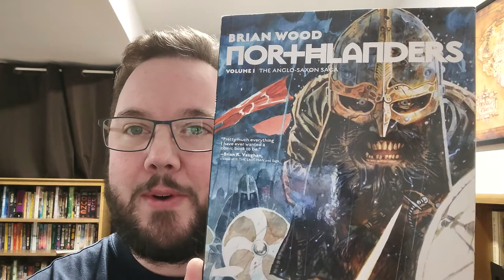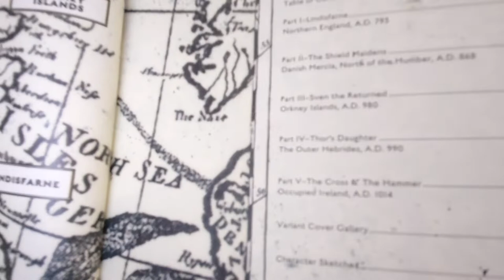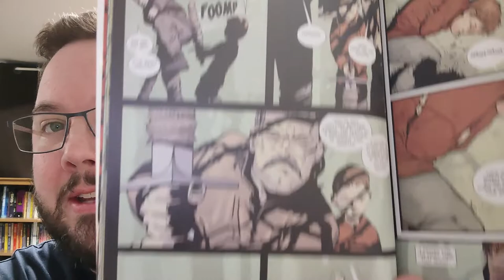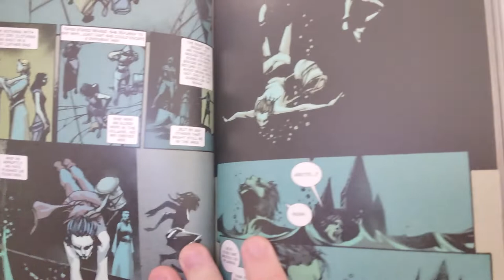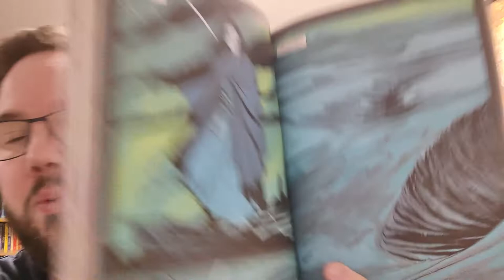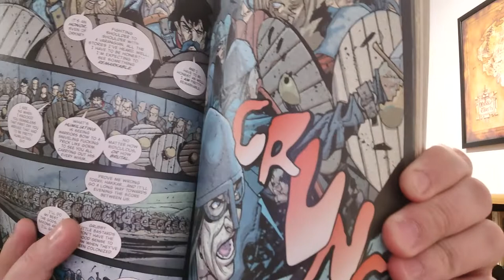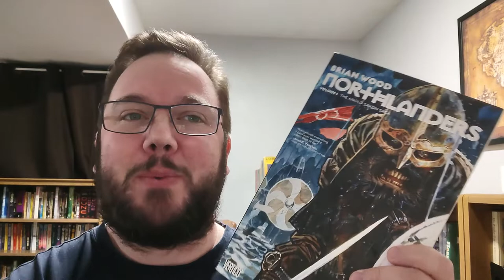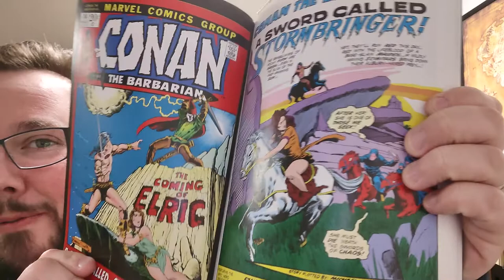Northlanders, Volume 1 by Brian Wood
Monster Huntress, the first novel in my Young Huntress series, is available now

Voxer: dwiley074

For those who delight in sending bookish gifts:

My Amazon "Ideal Bookshelf" wish list